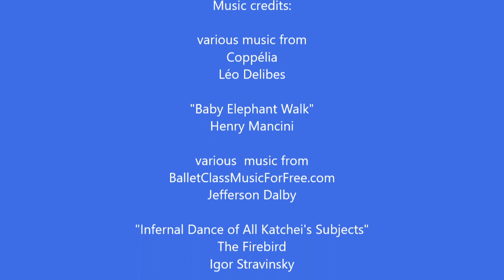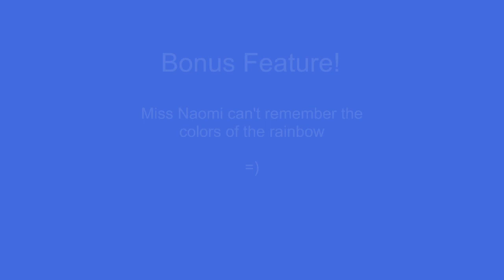Elementary Pre-Ballet Class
This video can be done by AOD levels Elementary 1 and 2. A separate video will have some additional, more complex exercises for Elementary 2. Recommended age for this class is ages 4-8.